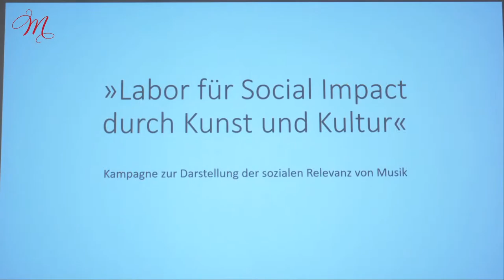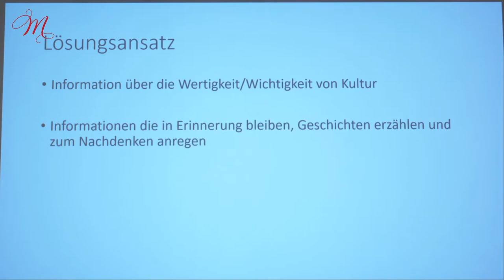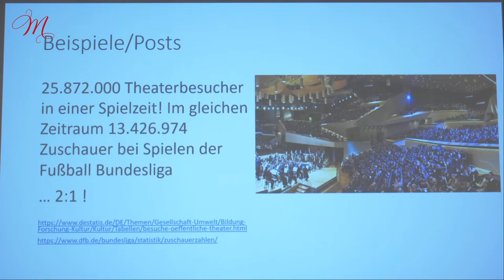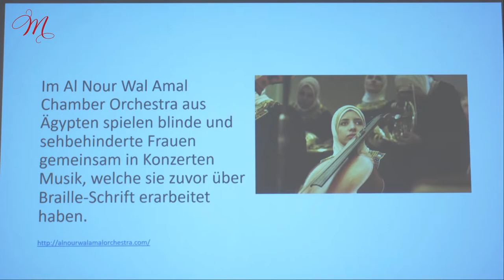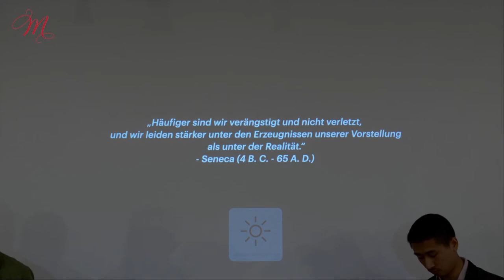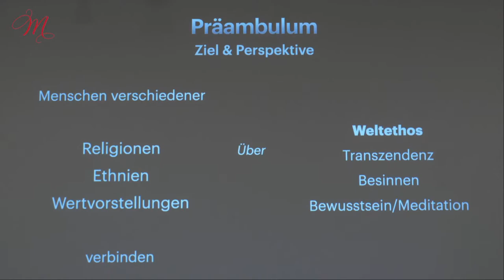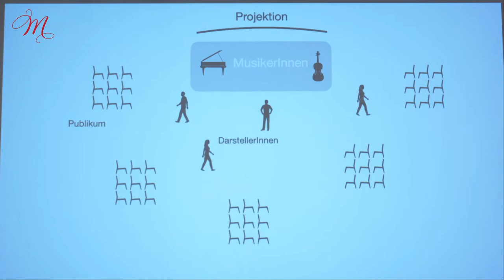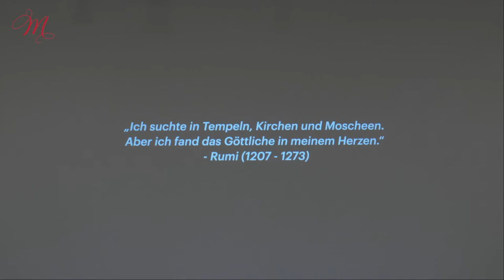MozartLabor 2020 / 16. Juni: Lecture Kulturvermittlung mit Andreas Vierziger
MozartLabor 13.-16. Juni 2020 / 16. Juni
Das MozartLabor ist das Herzstück des Mozartfestes

Dienstag, 16. Juni 2020 Stipendiatentag

9.30 – 10.30 Uhr
Lecture: Sektion Kulturvermittlung
Andreas Vierziger und Stipendiaten

10.45 – 11.45 Uhr
Lecture: Sektion Musikjournalismus
Ursula Nusser und Stipendiaten

12.00 – 13.00 Uhr
Lecture: Sektion Musikjournalismus
Prof. Jürgen Christ, Karsten Kurowski und Stipendiaten

14.15 – 15.45 Uhr
Lecture: Sektion Musikwissenschaft
Dr. Hansjörg Ewert und Stipendiaten

16.00 – 17.00 Uhr
Lecture: Sektion Musikvermittlung
Prof. Dr. Werner Klüppelholz und Stipendiaten

19.30 Uhr
Abschlusskonzert des MozartLabors

Beethoven
Quartett für 2 Violinen, Viola und Violoncello Nr. 9 C-Dur op. 59/3
Sonate für Klavier Nr. 21 C-Dur op. 53 »Waldstein-Sonate«, Allegro con brio

Boulez
Douze Notations für Klavier solo, 5. Doux et improvisé

Leonkoro Quartett
Jonathan Schwarz | Violine
Mayu Konoe | Viola
Amelie Wallner | Violine
Lukas Schwarz | Violoncello

Henrike Sommer | Violine
Heinrich Eiglsperger | Violoncello
Max Grimm | Klavier

MozartLabor: Herzstück des Mozartfestes Würzburg

Labor – das heißt beim Mozartfest nicht graue Theorie, sondern farbenfrohe Praxis.
Hier wird das jeweilige Festivalthema unter die Lupe genommen. »Widerstand, Wachsen, Weitergehen« lautet das diesjährige Motto. Weit über Klänge hinaus forscht das MozartLabor in Wahrnehmungswelten aus Bild, Sprache, Digitalen Medien und Musikwissenschaft. Die ausgewählten Stipendiaten kommen aus ganz unterschiedlichen Disziplinen und treffen auf prominente Dozenten. Sie alle treten in einen intensiven Austausch, schauen sich über die Schulter, lassen sich gegenseitig inspirieren und antworten mit dem Erfahrungshorizont des 21. Jahrhunderts darauf.

2020 wird der Blick besonders auf die gesellschaftliche Verantwortung der Künste gerichtet. Im interdisziplinären Austausch mit Reinhard Goebel, Ragna Schirmer, Wissenschaftlern, Kultur- und Medienschaffenden und Stipendiaten soll mit kritischem Blick der Verstand geschärft werden, der auch für eine aktuelle politische und gesellschaftliche Positionierung notwendig ist.

Mitwirkende:
Reinhard Goebel | Dirigent
Leonkoro Quartet:
Jonathan Schwarz | Violine
Mayu Konoe | Viola
Amelie Wallner | Violine
Lukas Schwarz | Violoncello

Ragna Schirmer | Klavier
Max Grimm | Klavier
Henrike Sommer | Violine
Heinrich Eiglsperger | Violoncello

Andreas Vierziger | Artistic and Strategic Consulting

Prof. Dr. Werner Klüppelholz

Dr. Hansjörg Ewert | Universität Würzburg

Prof. Jürgen Christ | Hochschule für Musik Karlsruhe

Karsten Kurowski | Hochschule für Musik Karlsruhe

Ursula Nusser

Prof. Dr. Ulrich Konrad | Universität Würzburg

Evelyn Meining | Mozartfest Würzburg

Jennifer Seubel | Flöte

Tianwa Yang | Musikerin

Leonie Klein

Domvikar Dr. Burkard Rosenzweig | Exerzitienhaus Himmelspforten

Werke:

Beethoven:
32 Variationen über ein eigenes Thema für Klavier c-Moll WoO 80
Klaviertrio c-Moll op. 1/3

Holliger:
»(t)air(e)« für Flöte solo
Schlafgewölk

Romberg:
»Will der Herr Graf ein Tänzchen nun wagen« / aus: Drei Variationen über Themen von W. A. Mozart für Violine und Violoncello

Mit freundlicher Unterstützung von:
Sparkassen Stiftung für die Stadt Würzburg
Freundeskreis Mozartfest Würzburg e.V.

In Zusammenarbeit mit:
Hochschule für Musik Karlsruhe

Video, Ton, Stream
Tobias Schirmer